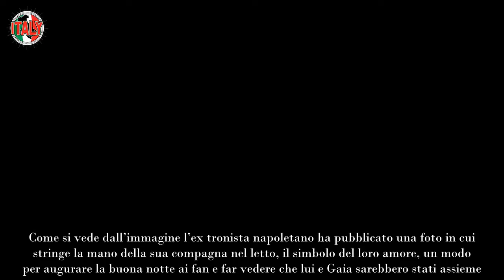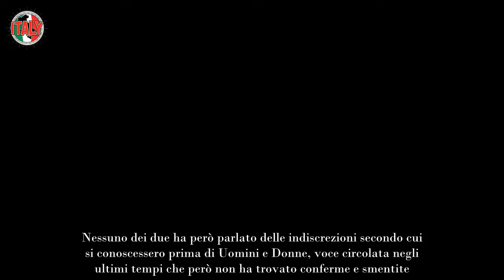Gaia Gigli e Daniele Paudice la foto a letto dopo Uomini e Donne è virale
Daniele Paudice e Gaia Gigli si stanno godendo il loro grande amore e la foto intima ha scatenato i fan della coppia: boom di like per loro.

Daniele Paudice e Gaia Gigli da quando hanno lasciato lo studio di Uomini e Donne mano nella mano sono più innamorati che mai, praticamente sono inseparabili. E adesso la foto che li ritrae a letto ha infiammato i social, la giovane coppia nata nel programma di Maria De Filippi conta già moltissimi fan ed era inevitabile che uno scatto del genere emozionasse tanto.